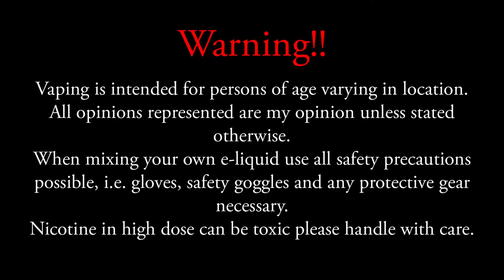12-12-2018 Vlog With no Name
News:
Smoke Free school act: